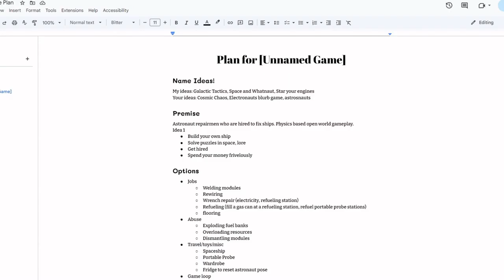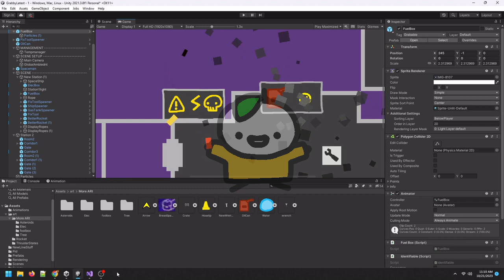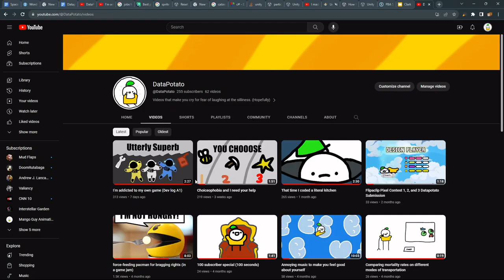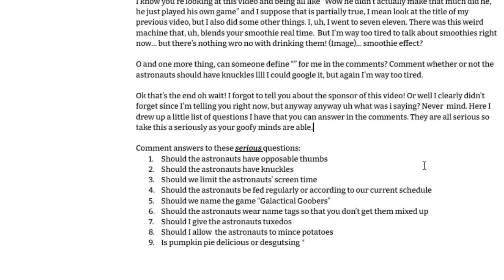Internal Combustion but for Humans (Devlog A2)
My precious people are ripping themselves into pieces in a futile attempt to hold onto a subquantum wrench. Have I created the singularity? Not nearly. But it's pretty wild, huh.

DataPotato
Data Potato